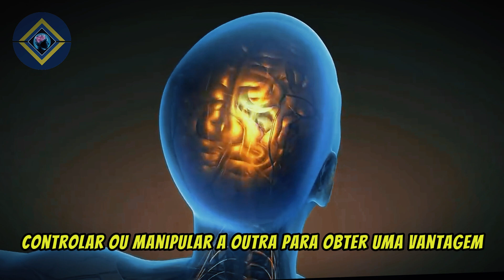Como Ser Misterioso e Deixar Ela Interessada Totalmente!